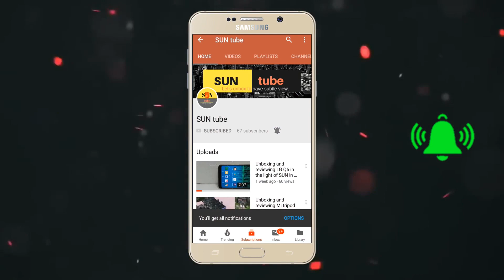Unboxing OnePlus 6 Tempered glass and fixing it on the screen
The channel SUNtube with its moto “Let’s have subtle review in the light of SUN” endeavours to enlighten the most valueable viewers with technology related knowledges especially gadgets we use in our day to day life.